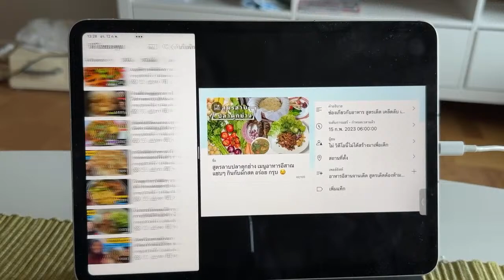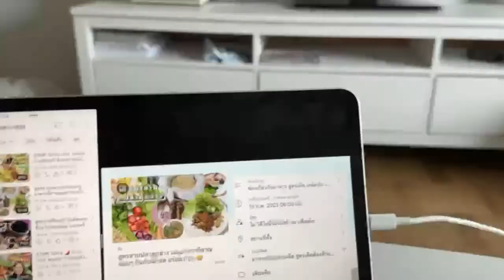เตรียมตัวเป็นยูทูปเบอร์มือใหม่‼️ การตั้งค่าคลิปให้มีคำค้นหาติดในระบบ ต้องมีคลิปให้ได้มากที่สุด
คลิปที่ผ่านการถ่ายทำและตัดต่อ ก่อนทำการอัปโหลดคลิปลงยูทูป จำเป็นต้องมีกระบวนการตั้งค่าคลิปเป็นส่วนตัวก่อนเสมอ ก่อนการปล่อยคลิปเป็นสาธารณะ คลิปจำเป็นต้องมีการตั้งค่าให้มีประสิทธิภาพก่อนเสมอ
1. ตั้งชื่อคลิปให้ใช้ประโยชน์ให้ได้ดีที่สุด
2. เขียนคำอธิบายใต้คลิป ทั้งอธิบายคลิป อธิบายคอนเทนท์ และอธิบายช่อง
3. เลือกติด # ตามคอนเทนท์คลิป
4. จัดเพลลิสต์คลิปให้เป็นหมวดหมู่ พร้อมเขียนอธิบายเพลลิสต์ให้ชัดเจด
5. วางลิงค์คลิป ลิงค์ช่อง และช่องทางการติดต่อ
6. อัปโหลดคลิปโดยการตั้งค่าเป็นส่วนตัวก่อนเสมอ
7. ตั้งค่า En Screen
8. ตั้งค่าการ์ด
9. ใส่เพิ่มคำบรรยาย เพิ่มภาษา ซัปไตเติล
10. ใสหน้าปกคลิป
11. ตั้งเวลาการออกอากาศ
12. สำหรับช่องที่เปิดสร้างรายได้แล้ว เช็คการเปิดสร้างรายได้

การตั้งค่าช่องยูทูป จุดเริ่มต้นของความสำเร็จในการทำช่องยูทูป อยู่ที่การตั้งค่าช่องยูทูป ก่อนการปล่อยคลิปเข้าสู่ระบบยูทูป ควรทำ
1. ตั้งชื่อช่อง
2. กำหนดภาษาและภูมิภาค
3. กำหนดคีย์เวิร์ด
4. ตั้งค่าการอัปโหลดเริ่มต้น
5. ติดแท็กที่จำเป็น
6. ตั้งค่าหน้าช่องยูทูป โลโก้ แบนเนอร์ช่องยูทูป
7. ปรับแต่งหน้าช่องยูทูปให้สวยงาม
8. เขียนคำอธิบายช่อง

ดูเพิ่มเติมเรื่องการตั้งค่าคลิปยูทูป